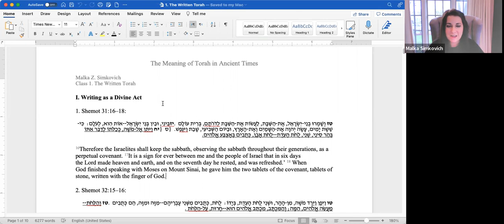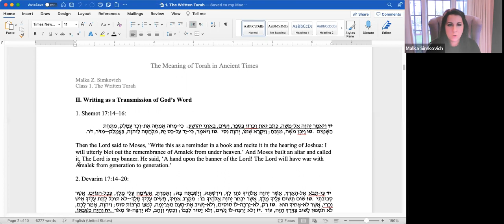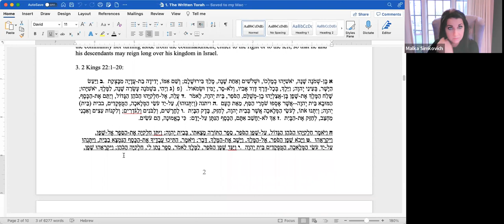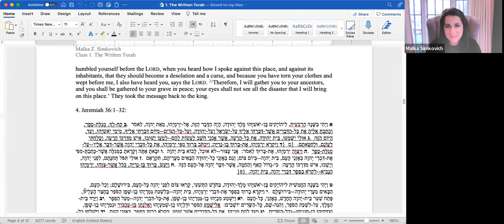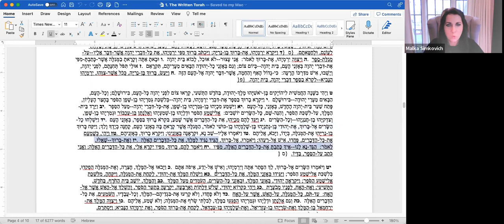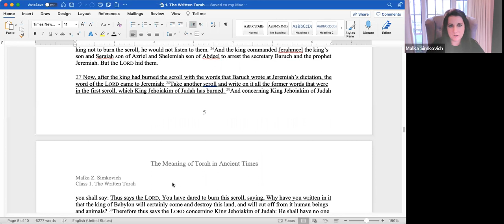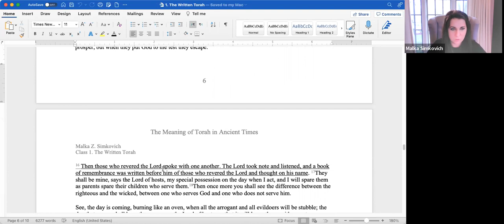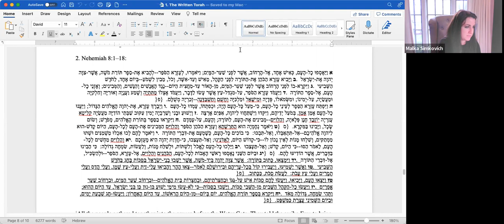The Meaning of Torah in Early Judaism (Part 1) || Dr. Malka Simkovich